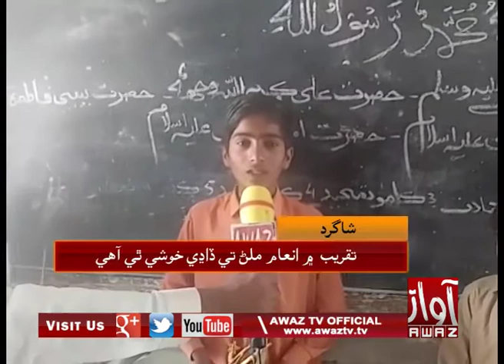ٿرڙي محبت ٻارڙن جي ذھني اوسر بابت تقريب ڪوٺائي وئي